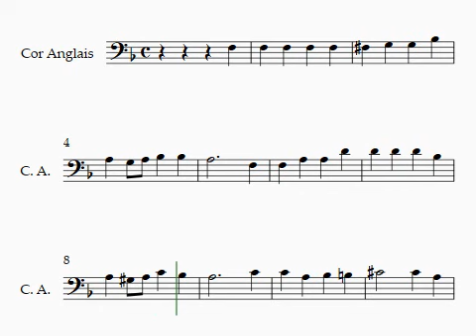4 O Little Town of Bethlehem tenor